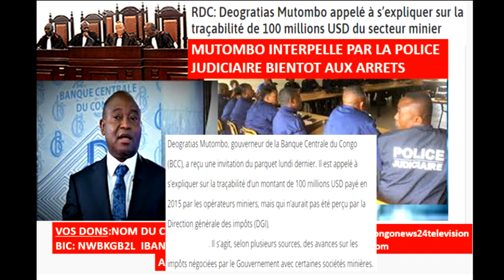12/8/20 INTERVIEW-HAMMER-USA,EYINDI MUTOMBO-$100M-BIENTOT-AUX-ARRETS,DIRECTEUR-DGDA+ADOJINT A MAKALA